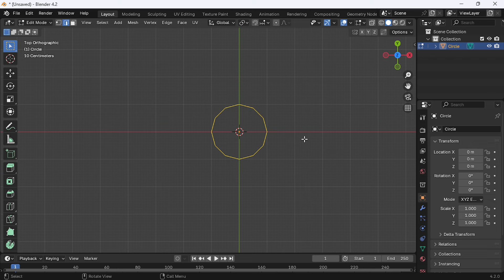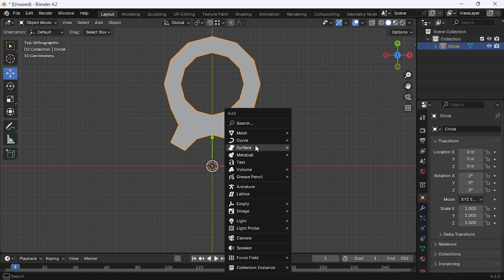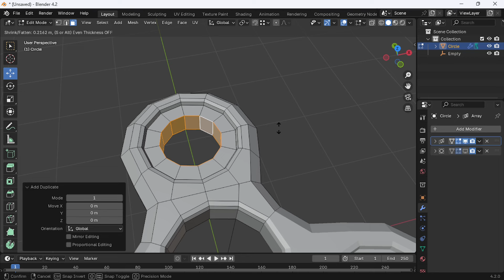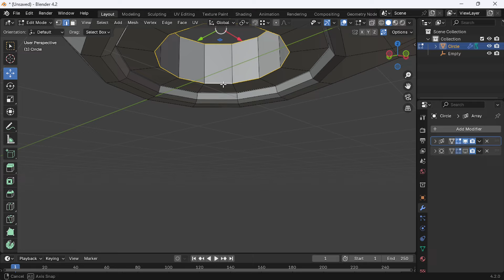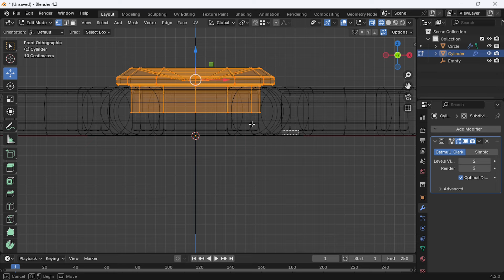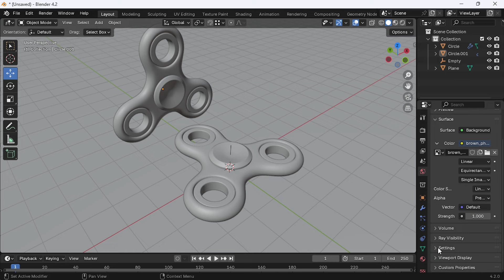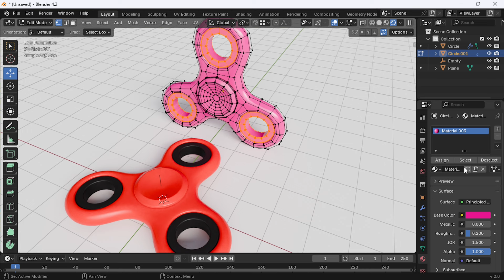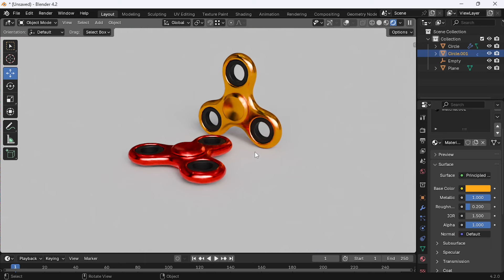Blender Beginners - Fidget Spinner Modeling Tutorial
Blender Basic 3D Modeling Tutorial - Easy and Fast, High Quality 3D Fidget Spinner Modeling Tutorial | Blender  Beginners Tutorial